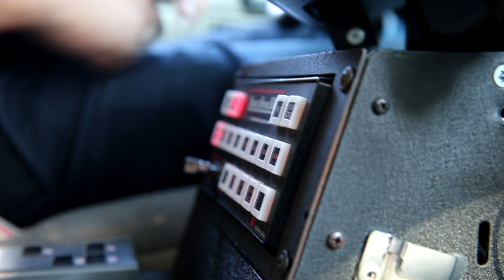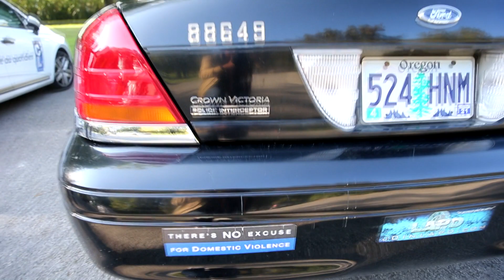Tristan Cossement au volant de sa voiture de flic américain à Angoulême